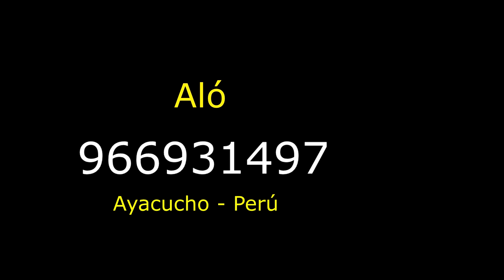Alabanza con Requinto En Quechua 😭Ministerio Rey Glorioso Celestial Tema: Kuyas Aylluypas 2024